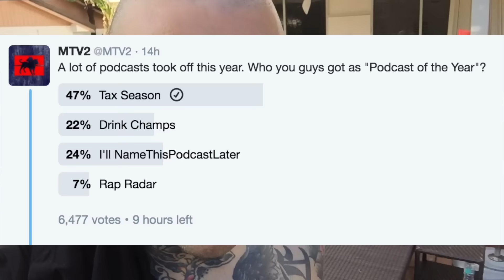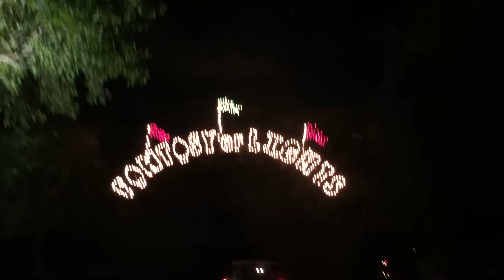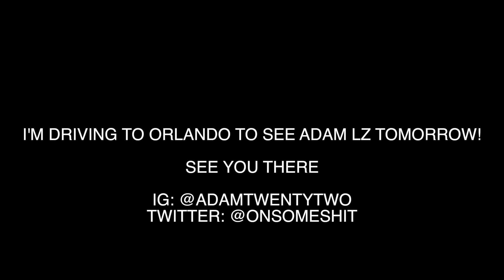I FINALLY WON SOMETHING AFTER A LIFETIME OF FAILURE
I'm just as surprised as you are. IG: @adamtwentytwo